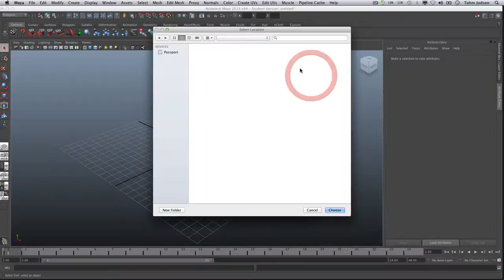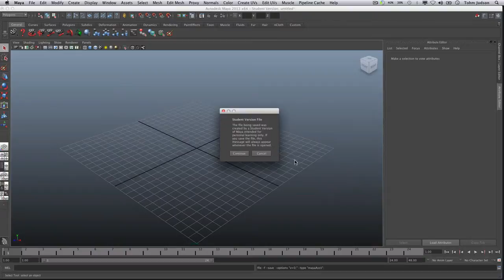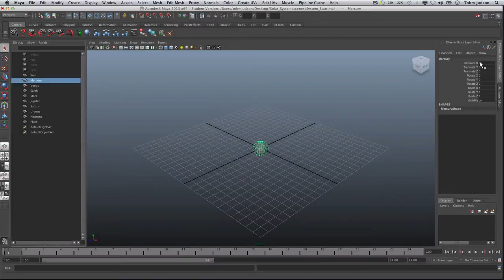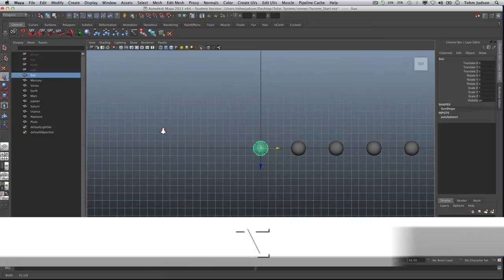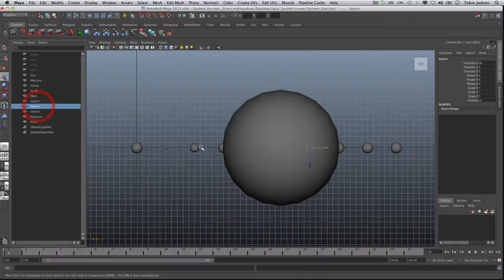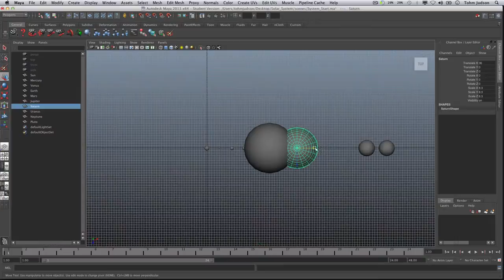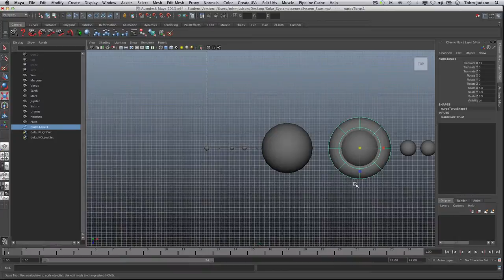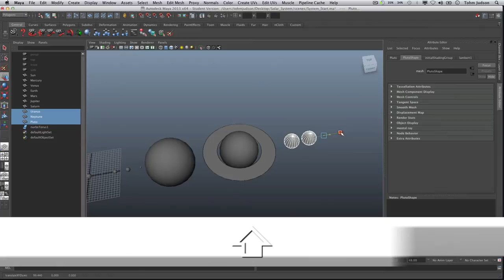Tutorial Maya Solar Systeme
Dean Wright is a 3D artist and film maker. He writes about the VFX industry, Motorsport and working life in Japan following his time there in 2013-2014. Having worked internationally at major studios, he now lives in London freelancing for a wide range of clients.